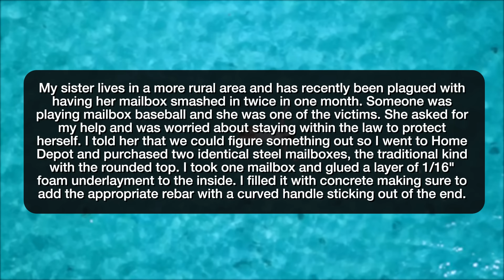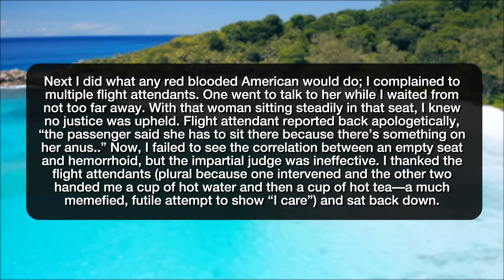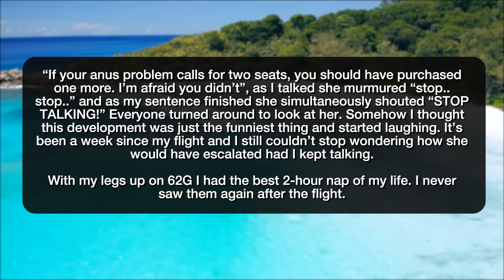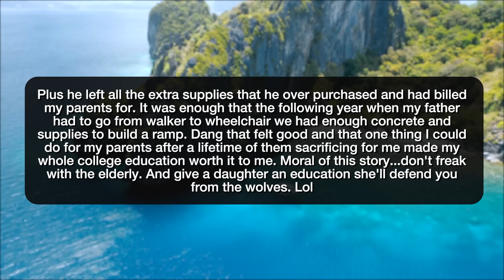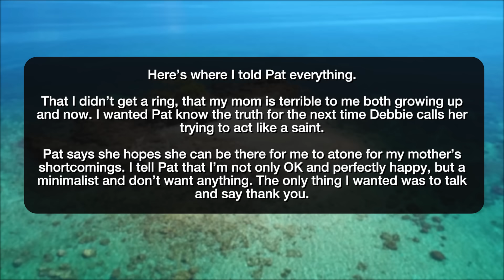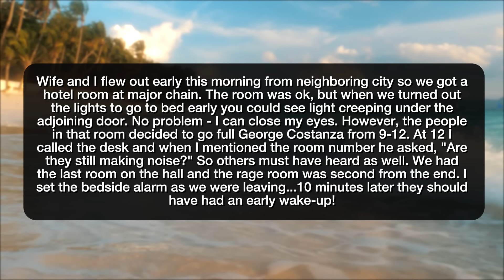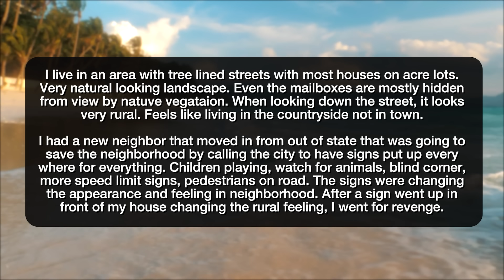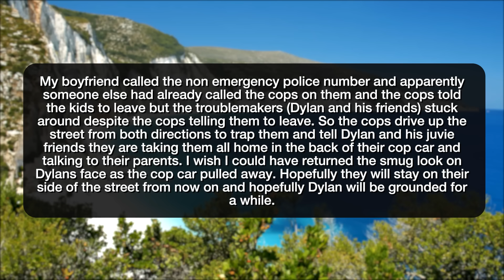r/ProRevenge I CALLED THE POLICE ON KIDS! - Reddit Stories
Reddit rSlash Storytime r prorevenge where Want to play mailbox baseball? Fine it will cost you one window. **I fought a petty territorial war over an empty flight seat and won **Don't screw over my elderly parents **5 rings **You want my work? Have fun. **Don't screw over my elderly parents **Loud in hotel...enjoy the alarm **Petty little driving incident *Petty revenge gone bad Little jerk F**'s around and finds out

Story 1 00:00
Story 2 02:16
Story 3 08:14
Story 4 12:11
Story 5 15:47
Story 6 18:33
Story 7 19:35
Story 8 21:29
Story 9 22:58